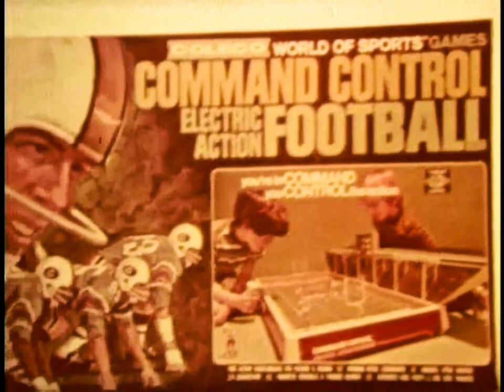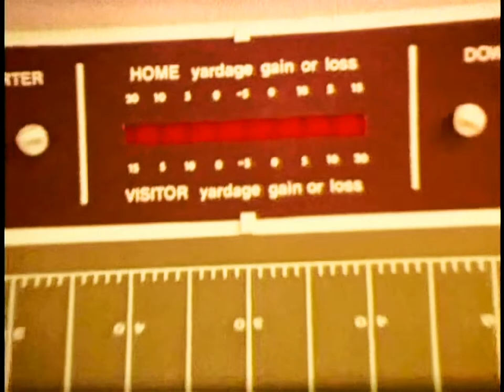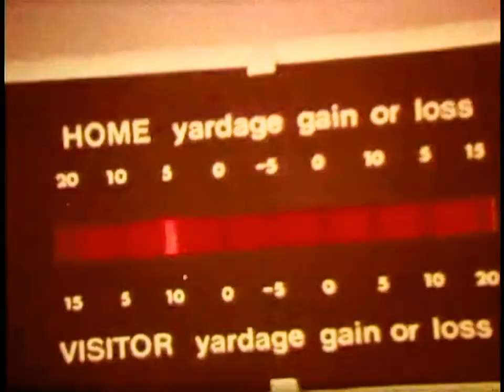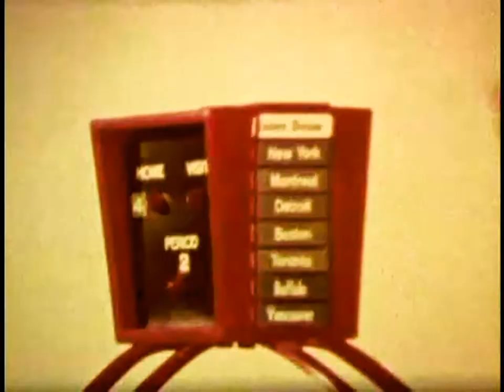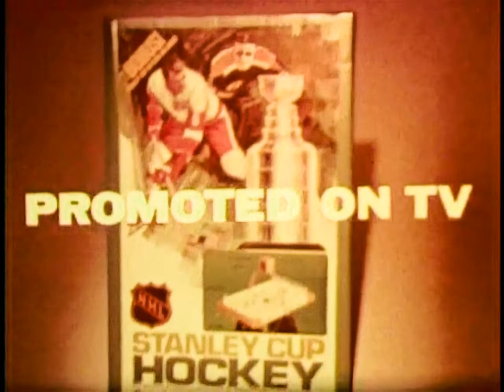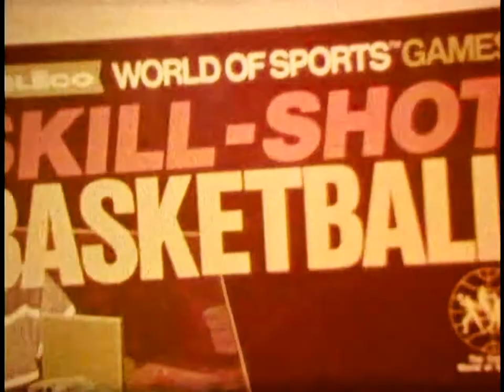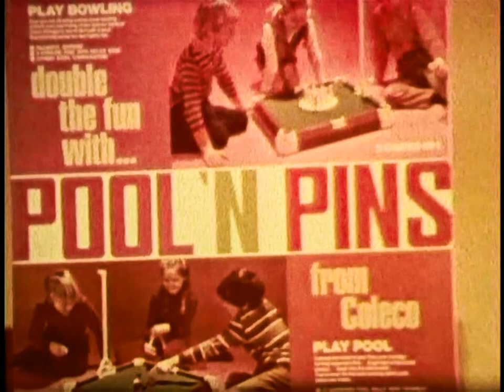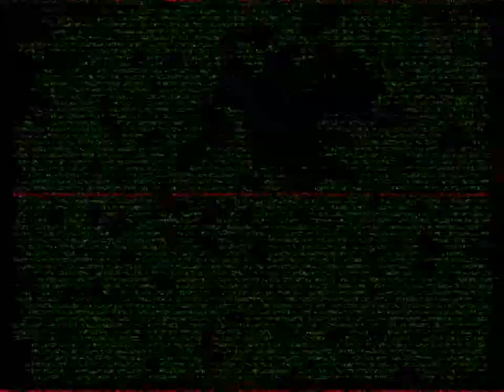The Coleco Way! 1970s Sales Film for Sports Games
This is one from my collection that I adore, a toy fair sales reel for Coleco never meant to be seen by the public.  This reel promotes stuff like electronic football, table top hockey and ping pong and features the greatest spokesman and sideburns we will see in this life time. Enjoy!